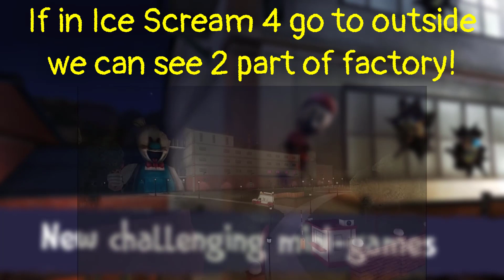ICE SCREAM 5 WILL BE IN SECOND PART OF ROD'S FACTORY!!!😱🤩🔥| ICE SCREAM 5 FULL GAMEPLAY | KEPLERIANS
⬇️⬇️⬇️ READ DESCRIPTION ⬇️⬇️

Found by cloudy first!

Music(Found) & The Thumbnail Style (Made) by Cloudy Gaming🥰😆